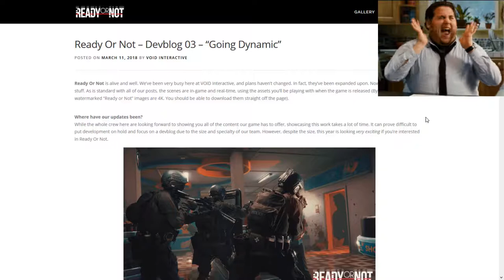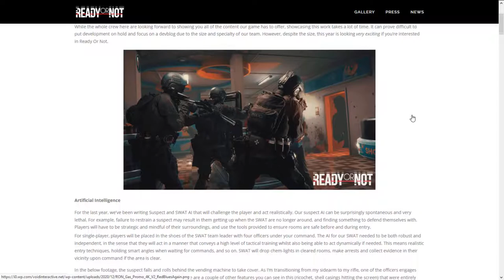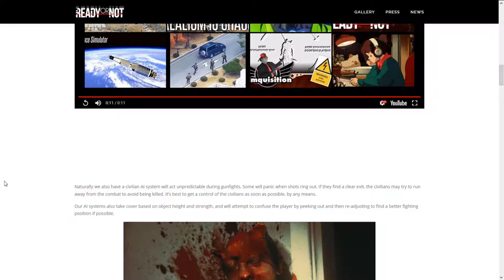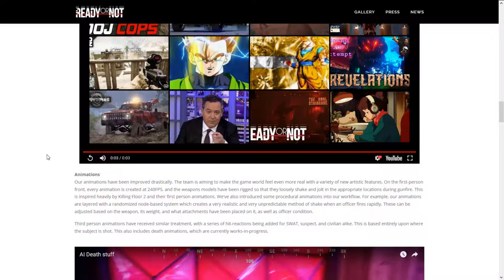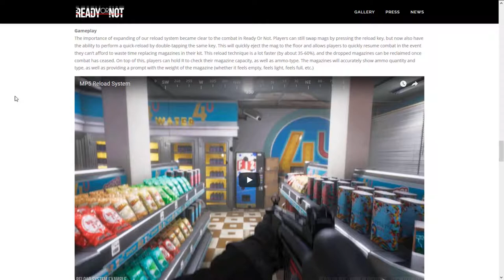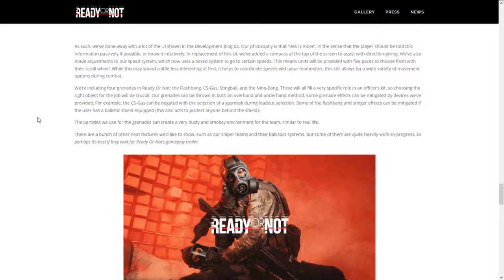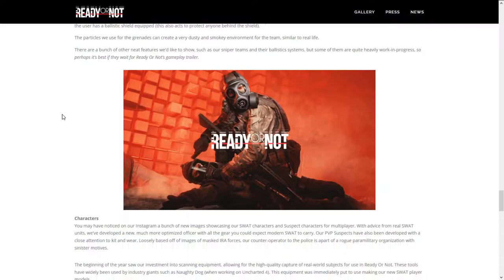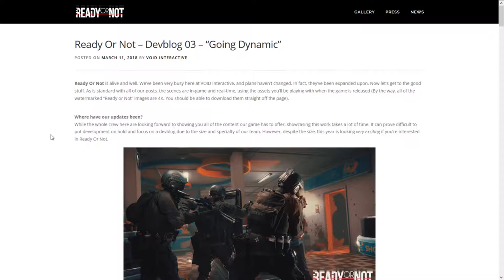Ready or Not News Update 2: DevBlog 03!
Ready or Not (RON) has a DevBlog update. I am going to go over it with you guys and give my reactions and thoughts.

Save $300 Instantly on The New Razer Blade (512GB) + Get a Free Exclusive Messenger Bag worth $49 (Text Link):